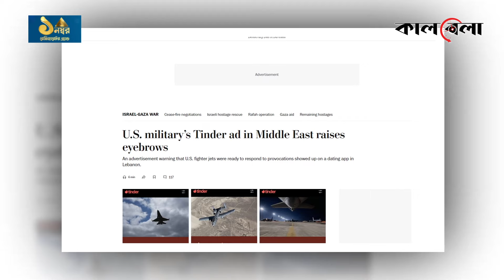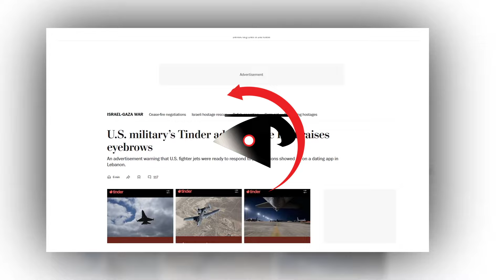ডেটিং অ্যাপে ইরানকে হু-মকি দিলো মার্কিন সেনাবাহিনী | US military warns Iran | Dating app | Kalbela